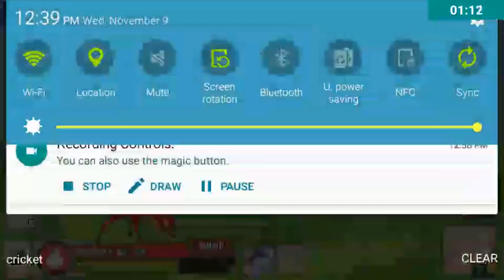Mino monsters ep6 WARNING: pls just ignorer the weirdo